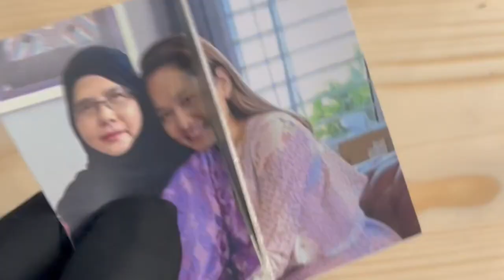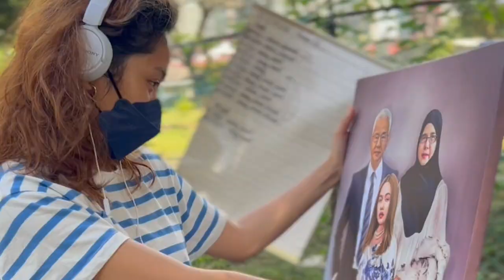LIYANA JASMAY Rindu Babah